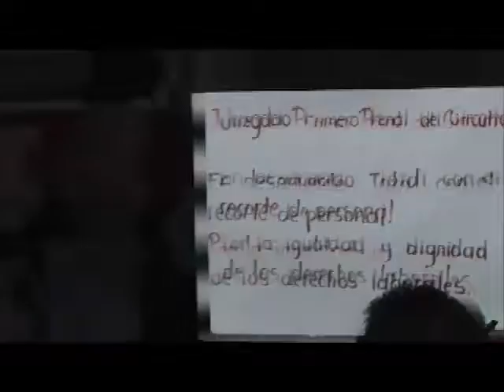PARO DE LA RAMA JUDICIAL SEGUIRÁ HASTA NUEVA ORDEN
PASTO NOTICIAS - 5 DE AGOSTO DE 2014